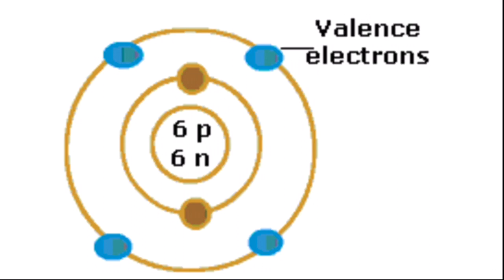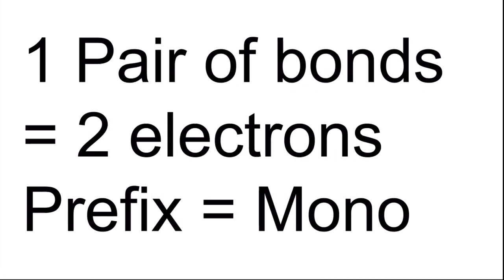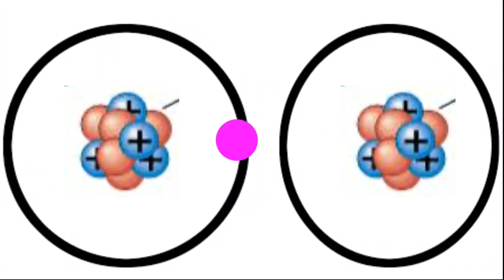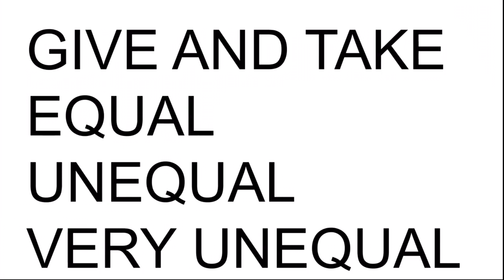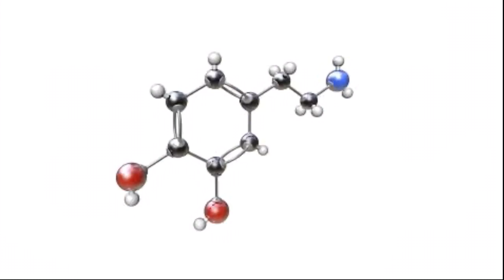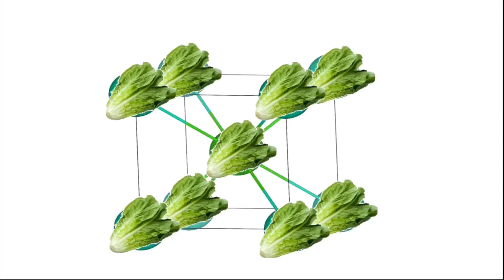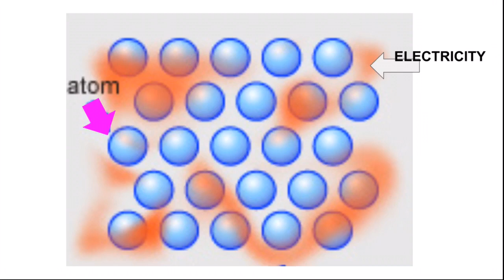Periodic Table Bonding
Hey guys this video is compiled of Ionic bonding, covalent bonding, electronegativity, electron shielding, effective nuclear charge, and Metallic bonding.

Periodic table: Ptable.com